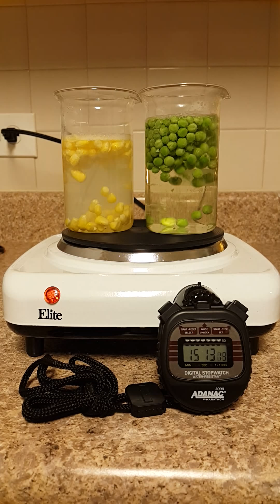Green Peas & Corns Convection & Boundary Layers